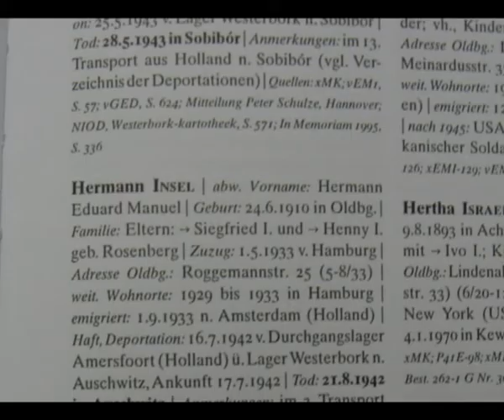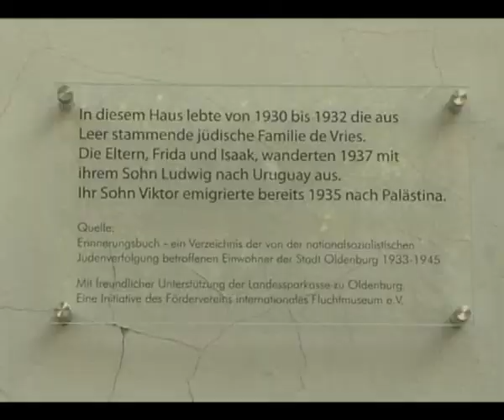Gedenkplakette für jüdische Familie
Der Oldenburger Förderverein Internationales Fluchtmuseum logiert in einem Haus, in dem zu Beginn der 30er-Jahre eine jüdische Familie lebte. Zum Gedenken an die Familie de Vries, die ihrer Ermordung durch Emigration entging, wurde am Haus eine Gedenkplakette angebracht - die erste ihrer Art in Oldenburg.